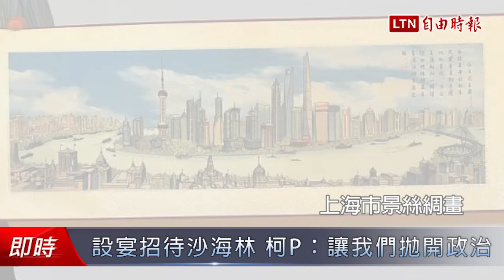設宴招待沙海林 柯P：讓我們拋開政治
台北市長柯文哲今晚設宴招待上海市委、統戰部長沙海林，沙海林致詞未提及敏感的政治語言、九二共識，稱上海方為「代表團」，指柯文哲為「尊敬的柯文哲市長」，致詞謹慎，還以「婆娑之洋美麗之島」指台灣，未提到「台灣」兩字，沙強調此行是加深兩城市民眾感情。柯文哲則說，「今天晚上，讓我們拋開所有政治好好交流。」